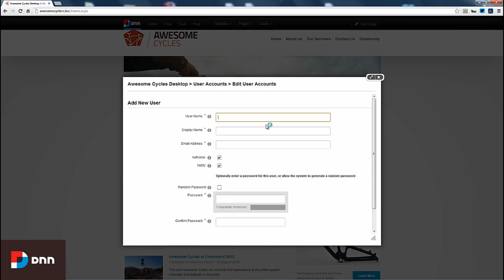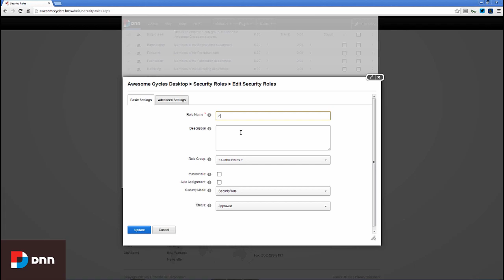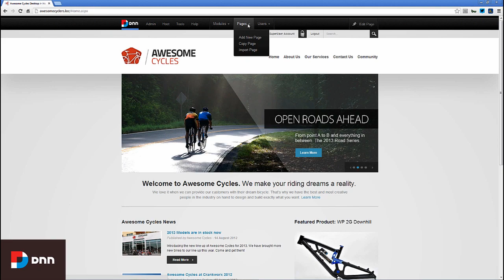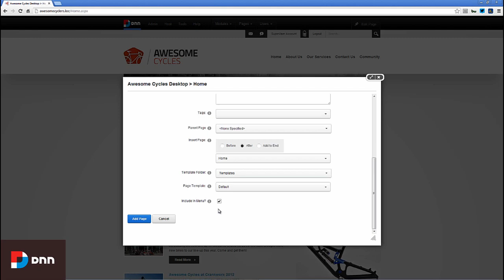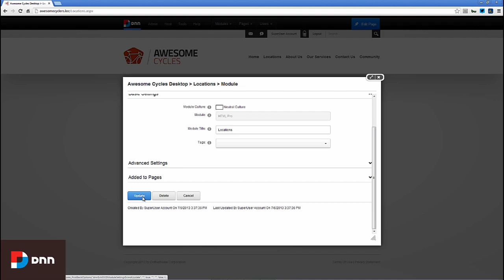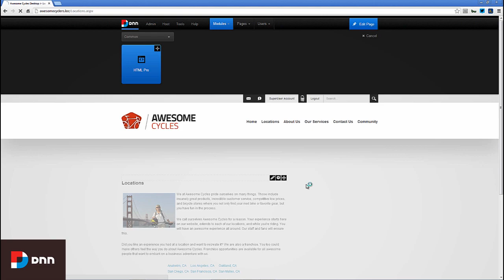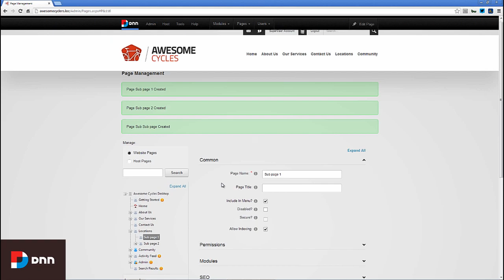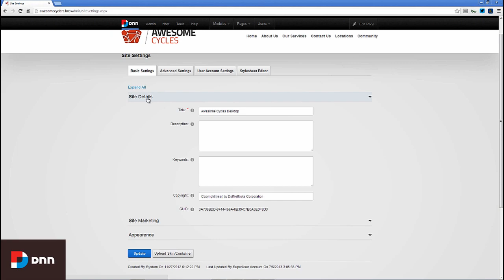Evoq Content Quick Start